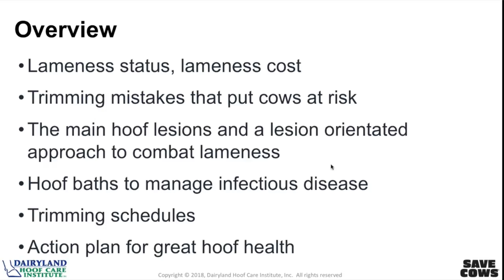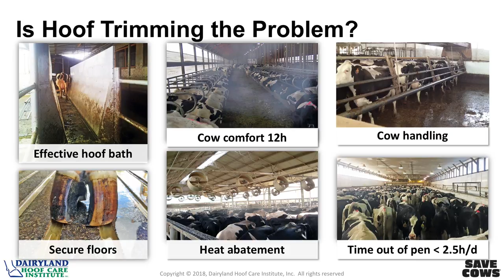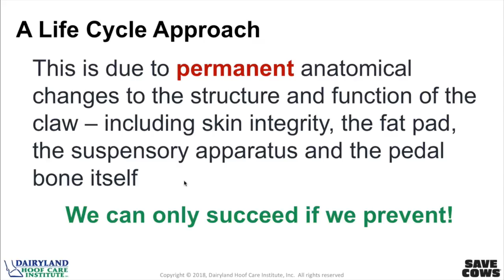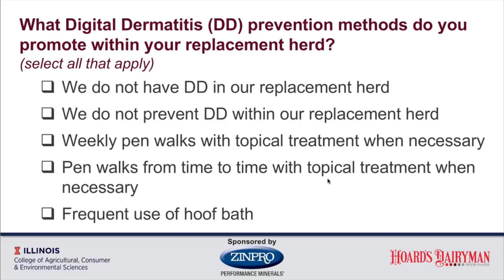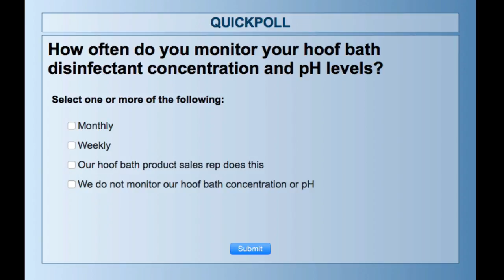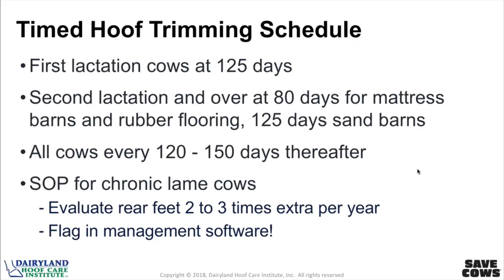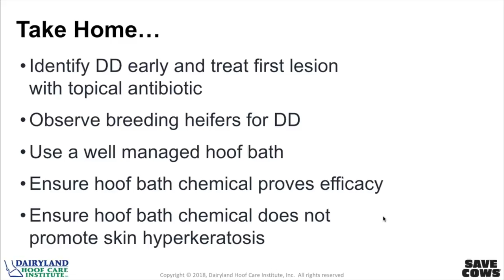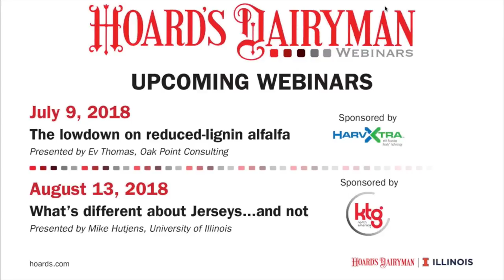Supervise hoof health with a ‘No lameness tolerance policy’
Karl Burgi, Dairyland Hoof Care Institute, presents “Supervise hoof health with a ‘No lameness tolerance policy.’” This webinar was presented on Monday, June 11, at noon (Central time).

Lameness affects nearly one out of every four dairy cows worldwide. It deteriorates welfare and causes significant economic losses. Burgi addresses factors causing lameness, such as trimming errors, sole ulcers, white line lesions, digital dermatitis. The webinar concludes with an action plan.